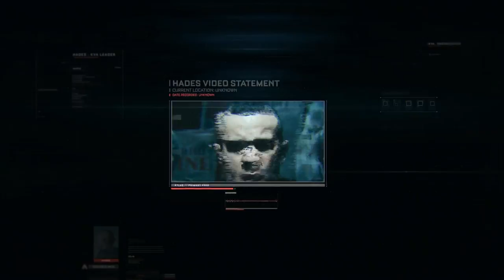Call Of Duty ADVANCE WARFARE #4 FISIÓN (Español/1080p)